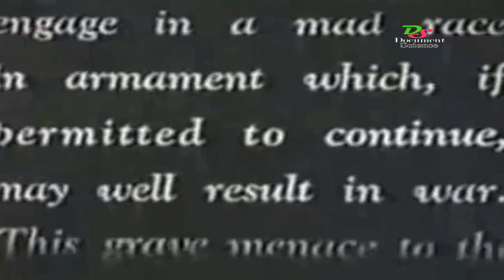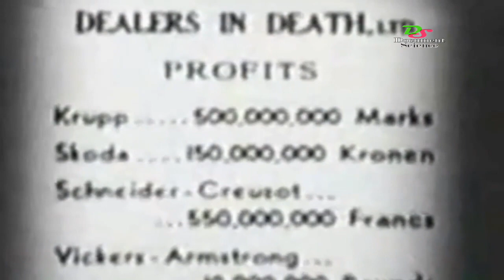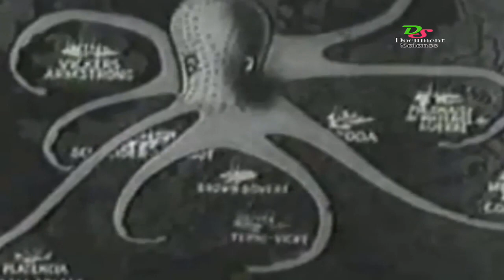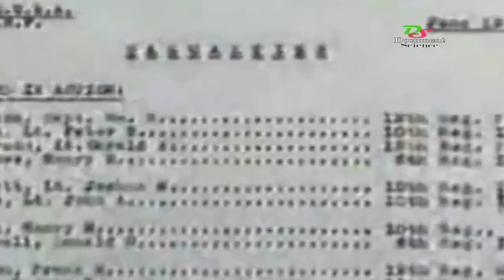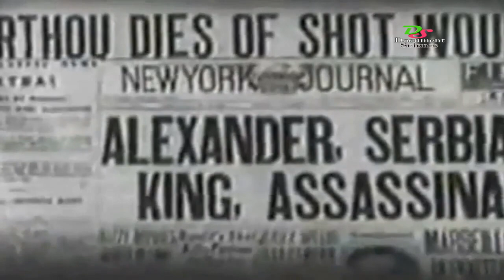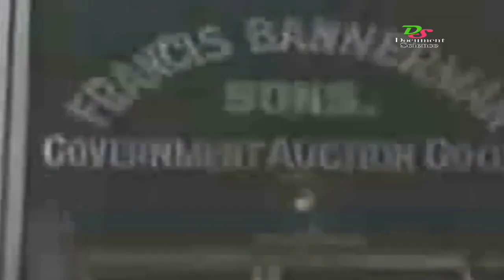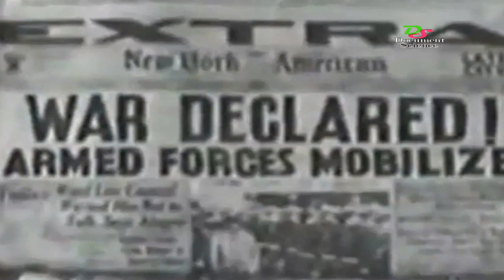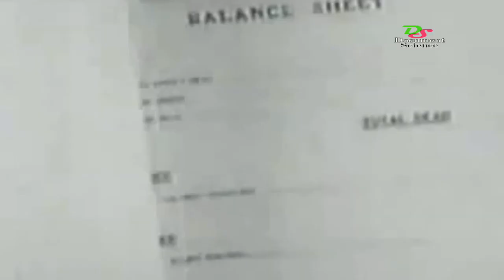The Story Of The War Racket - Documentary Biography 1935